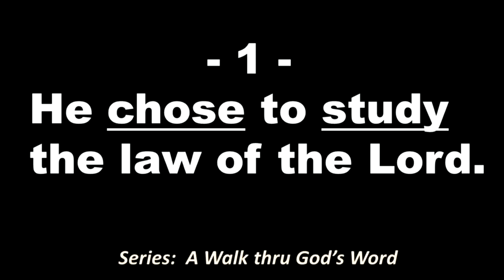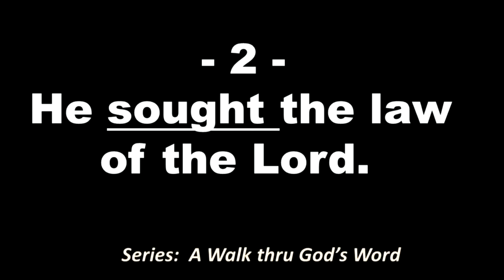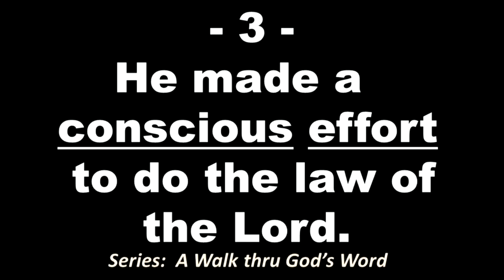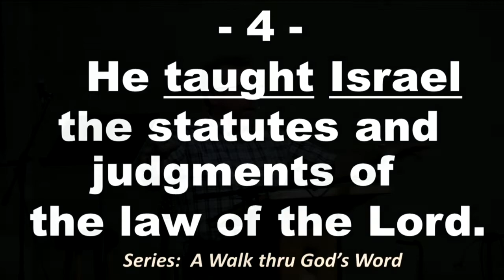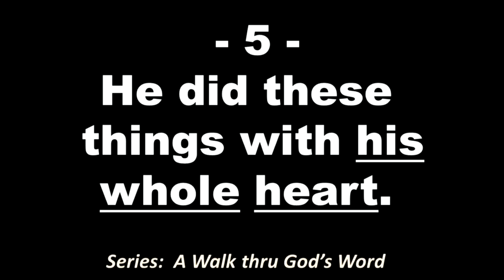3 20 22 Ezra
Sunday teaching from FBC Ashland by Pastor Mike Fast on the book of Ezra.